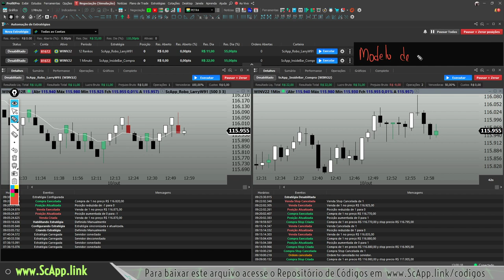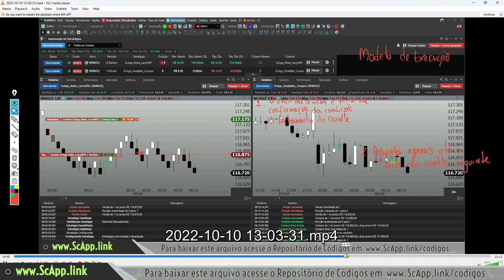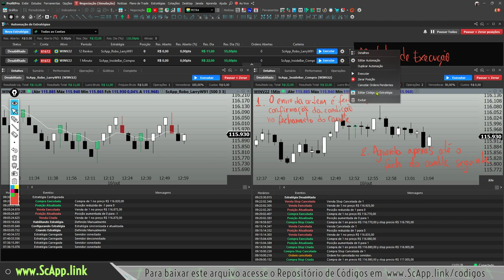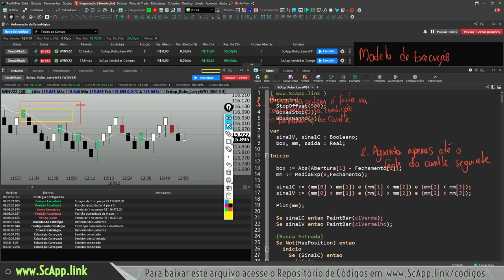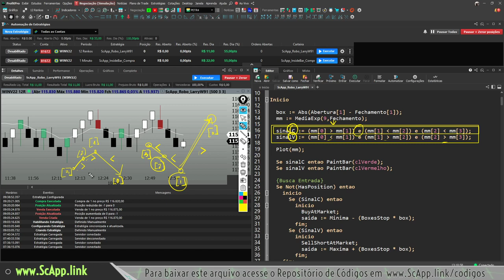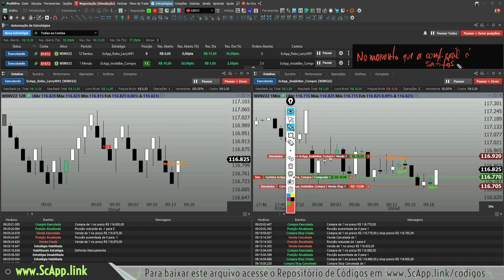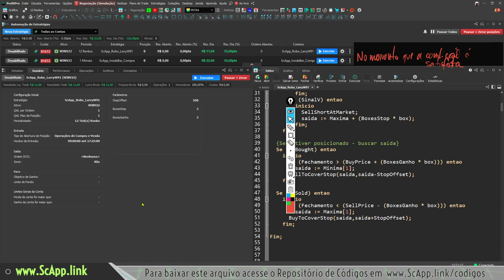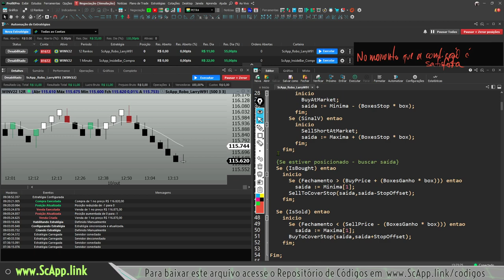Introdução a Robôs - Parte 2 - Automação Programação Profitchart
Vamos discutir as limitações que a automação no Profitchart  possui no momento para que possamos considerar ao criarmos nossos algoritmos.